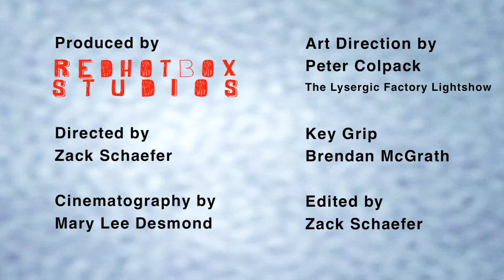The New Highway Hymnal | Isolation (Official Video)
Produced by RedHotBox Studios
Directed by Zack Schaefer
Cinematography by Mary Lee Desmond
Art Direction by Peter Colpack & The Lysergic Factory Lightshow
Key Grip- Brendan McGrath
Special Thanks to:
John Forrester
Tim Oxton
Casey Desmond
Christopher Martin